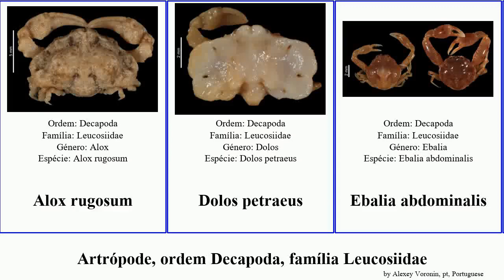Artrópode, ordem Decapoda, família Leucosiidae arthropoda tetraodon pubescens petraeus abdominalis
artrópode ordem Decapoda, família Leucosiidae.
arthropoda of Order Decapoda Family Leucosiidae, language: pt.

Alox rugosum
Dolos petraeus
Ebalia abdominalis
Leucosia tetraodon
Leucosiidae
Oreotlos etor
Seulocia pubescens
Tanaoa retpela
Urnalana chevretii